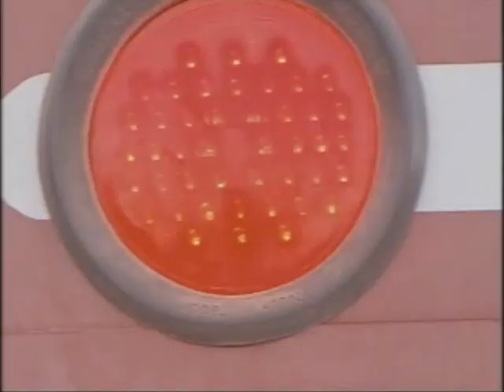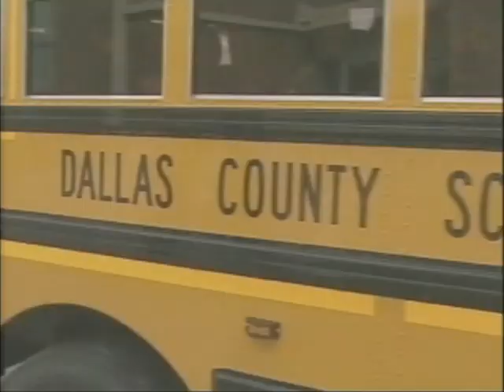Shannon Miller Resume